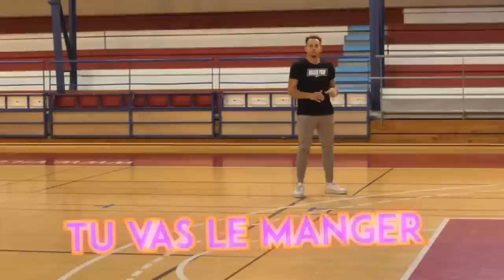Jouer en NBA grâce au Dunk ?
Est-ce possible de briller en NBA ou de jouer à un niveau supérieur grâce au dunk ? Dans cette vidéo, nous explorons l'importance du dunk dans le basketball et posons la question : des joueurs comme Michael Jordan, LeBron James et Zion Williamson ont-ils atteint les sommets grâce à leur aptitude à dunker ?

🌐 MON SITE (Dunk)

👤QUI SUIS-JE ?